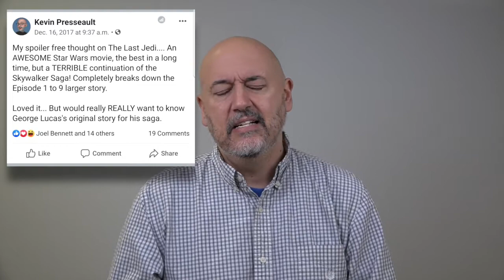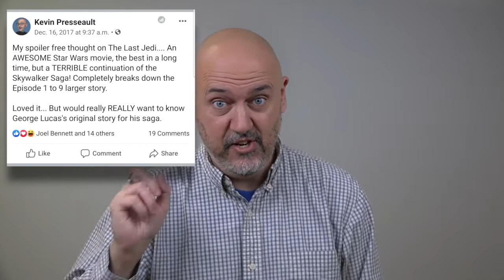Can They Change Their Minds About THE LAST JEDI?!?!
Are reporters allowed to change their mind on a movie they already reviewed? Are people allowed to change their minds? It sure feels like they can't! So let's discuss this!

Let me know what you think about it in the comment section!